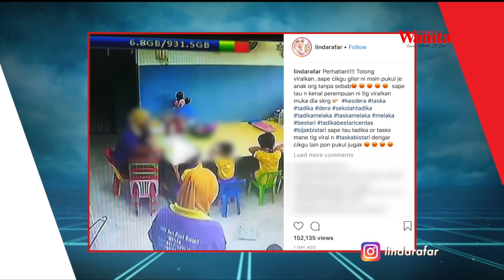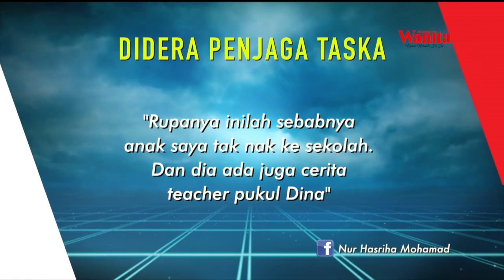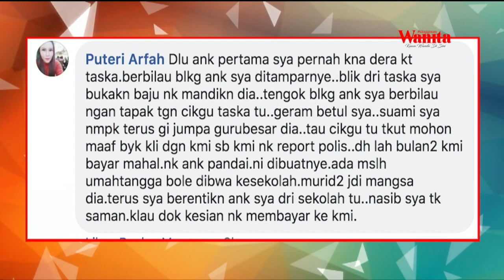Isu: Penderaan Kanak-Kanak Di Taska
Isu penderaan kanak-kanak di taska bagaikan tiada kesudahannya. Sampai bilakah ia akan berterusan? Bersama kami, Linda Rafar dan Dr. Mohd Nazri mengupas isu ini dengan lebih lanjut